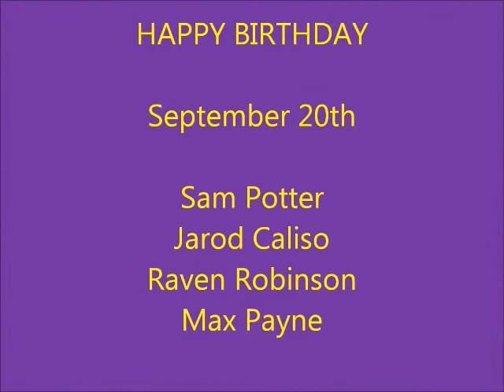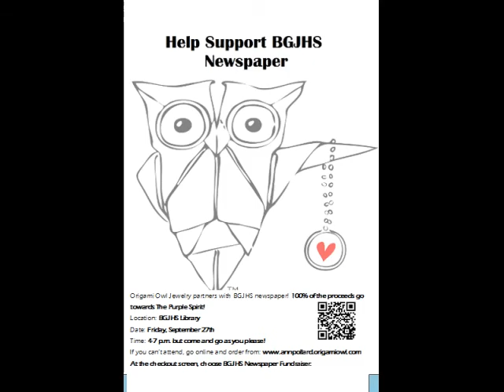BGJHS Morning News Friday September 20, 2013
BGJHS Morning News